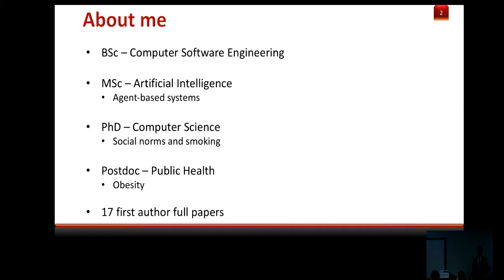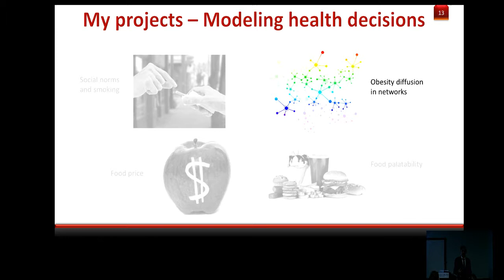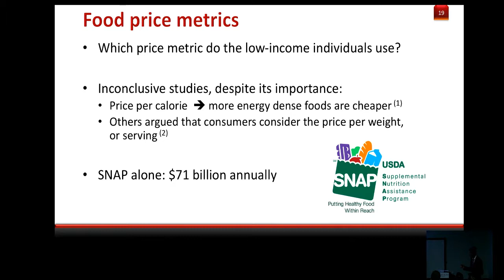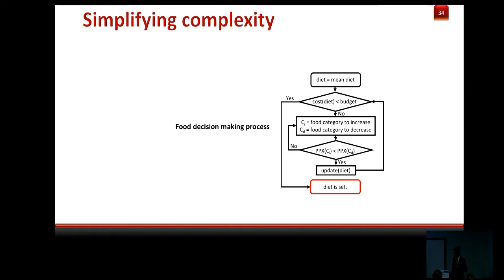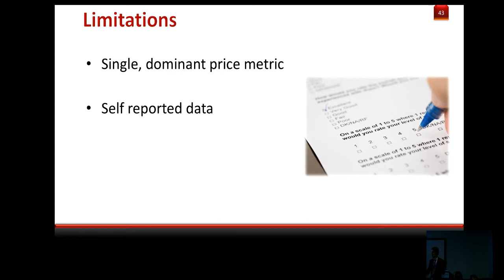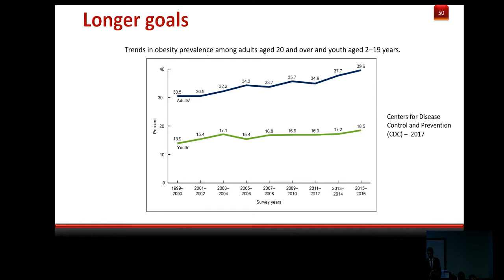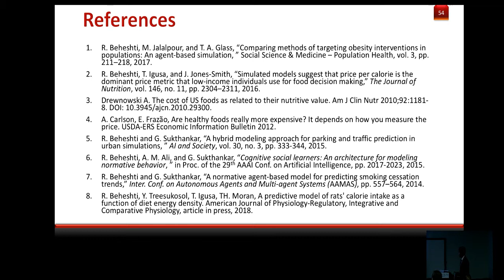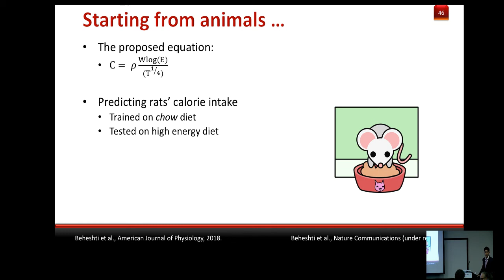Complex Models to Understand Complex Health Behaviors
Rahmat Beheshti, Ph.D.